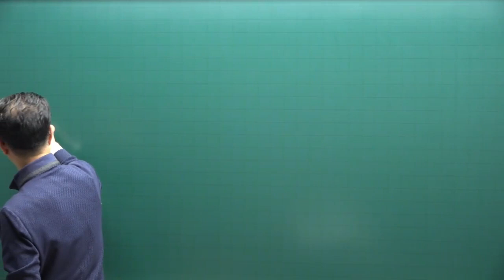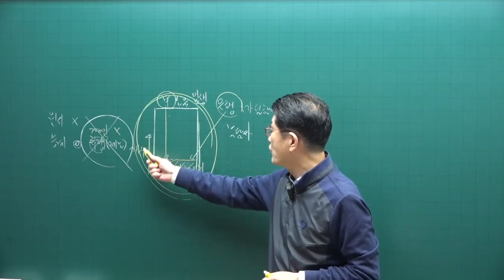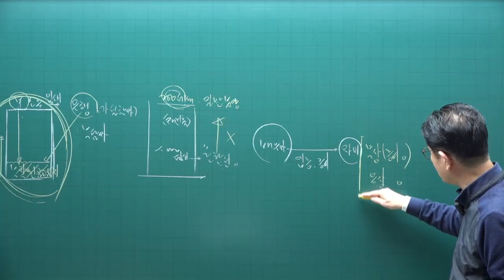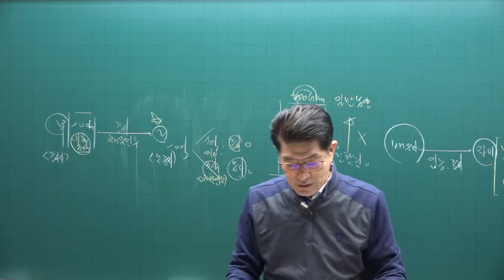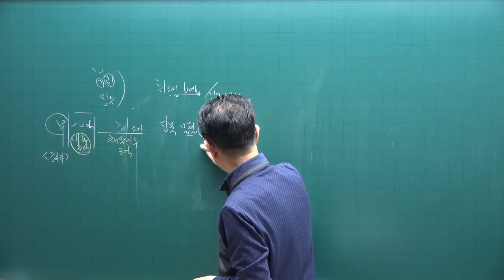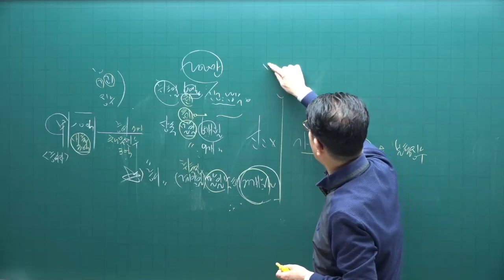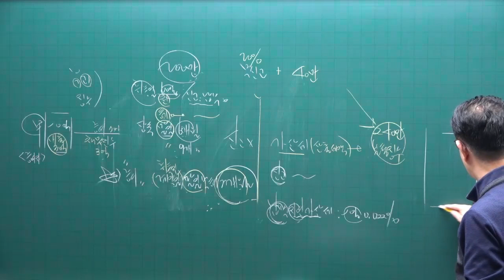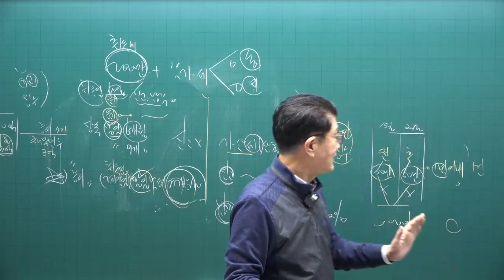[공전무 - 공인중개사 무료인강] 2023년 34회 공인중개사시험 세법 기초이론 제6강 - 기초가 튼튼하면 공인중개사 합격해요.